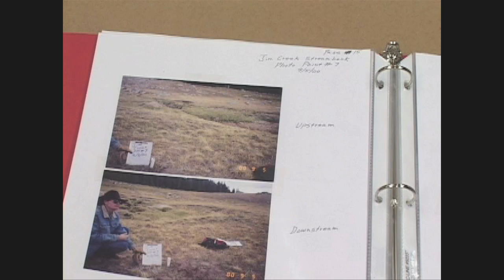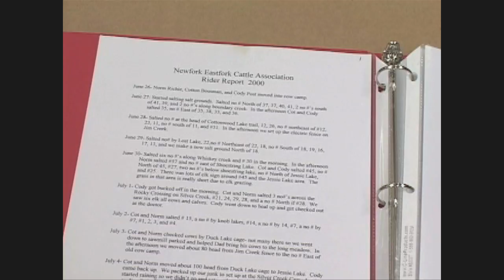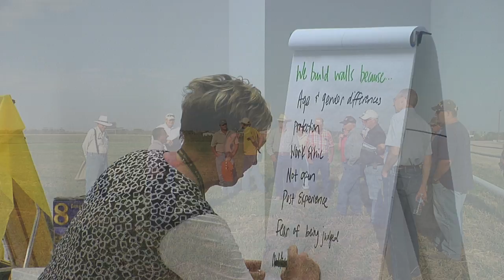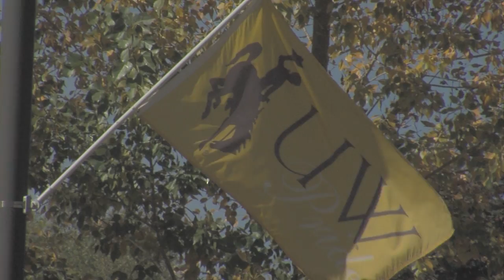Wyoming Signatures | An Education for Wyoming: The Land Grant Mission 150 Years Later (HD)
A special edition of Wyoming Signatures.

A co-production of UWTV and UW Extension this episode explores the impact of the Land Grant Act in Wyoming and how the University of Wyoming, the state's land grant university, has made a difference in the lives of Wyoming residents.